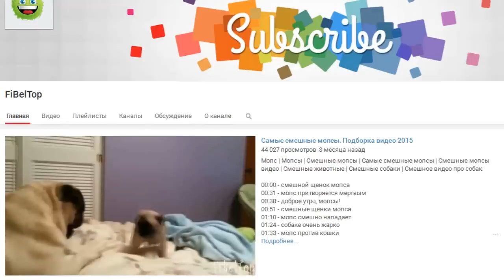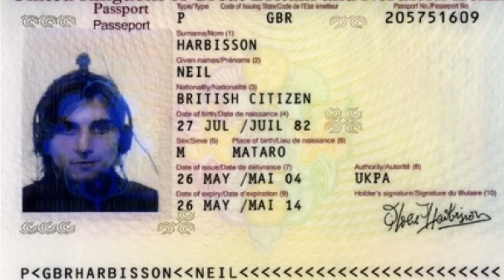5 КИБОРГОВ, Живущие рядом с Нами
Давайте познакомимся с 5-ю настоящими киборгами - людьми, которые частично остались живым организмом, а отчасти добровольно стали машиной.

Список киборгов:
1. Нил Харбиссон - цвета
2. Джесс Салливан - бионическая рука (2 руки)
3. Дженс Науманн - искусственное зрение
4. Дмитрий Игнатов - бионическая нога
5. Амаль Граафстра вживил себе в руки RFID-чипы